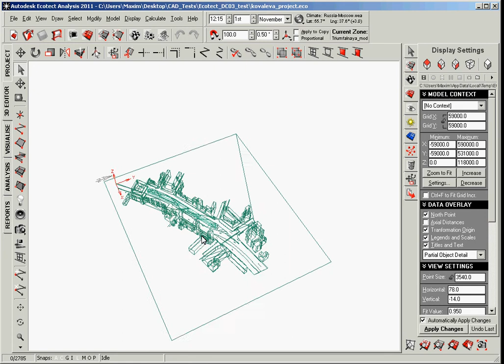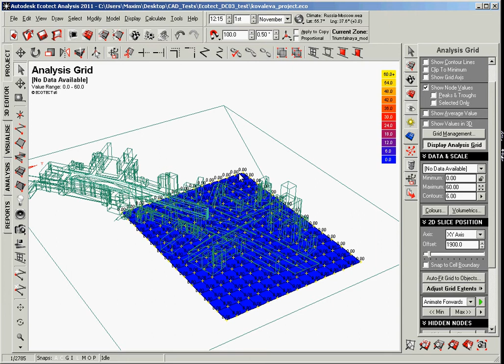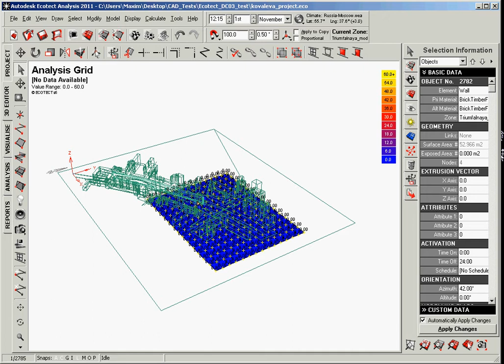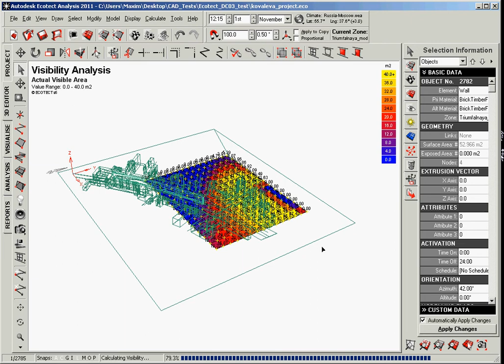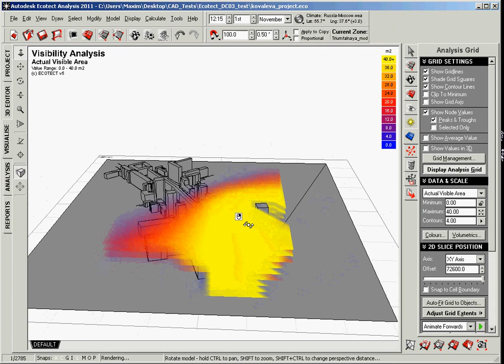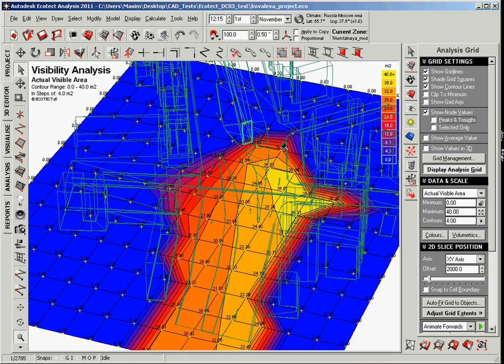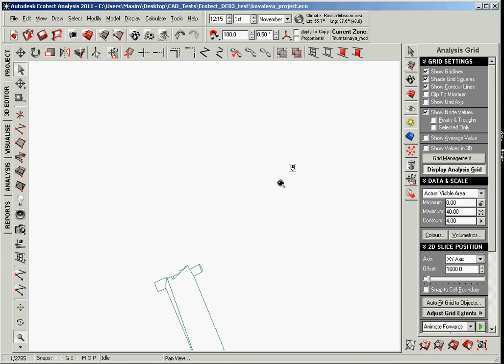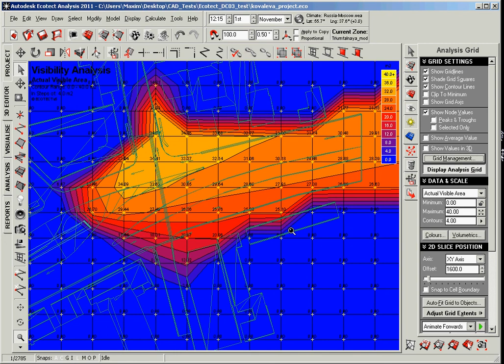Autodesk Ecotect, анализ видимости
В этом видео я разбираю пример модели ситуации, которую смоделировала Саша Ковалева.
К сожалению, никак не удается решить проблему со звуком